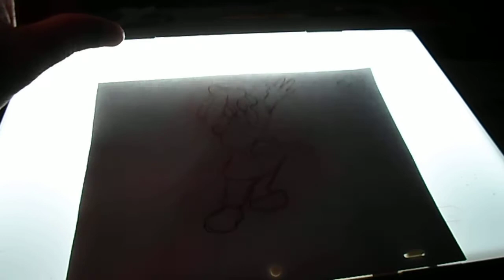Late night paper animation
Trying to do a 2 second logo animation while watching old commercials, as you can probably hear in the background.